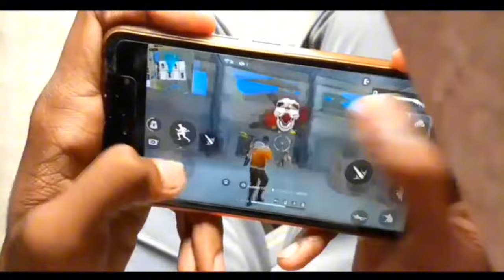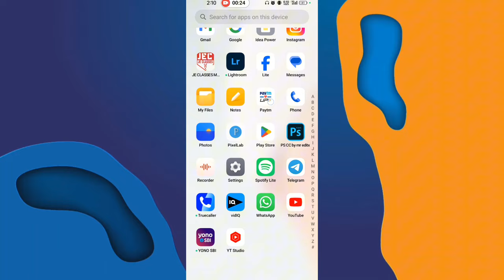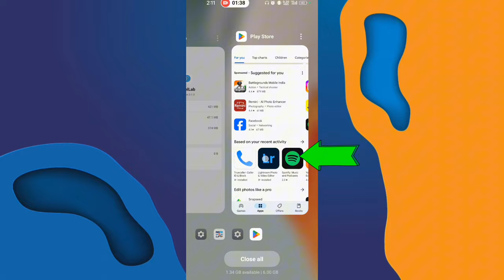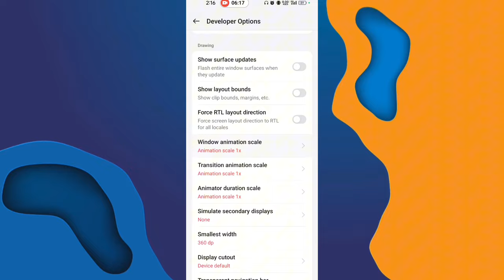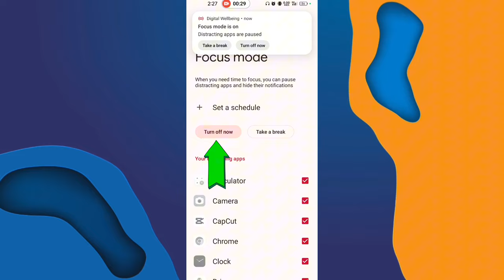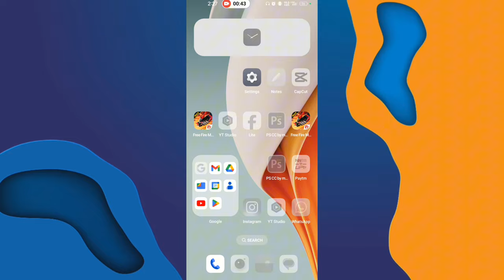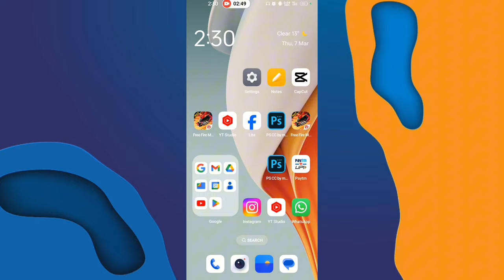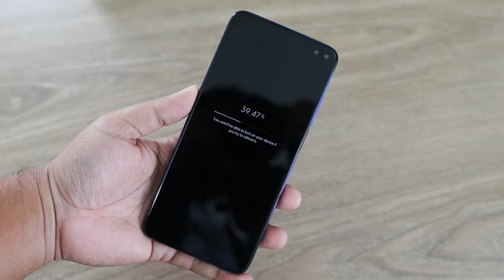FREE FIRE LAG FIX 1GB 2GB RAM | FREE FIRE LAG PROBLEM SOLVED | HOW TO FIX LAG 2GB 3GB 4GB MOBILE 📲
FREE FIRE LAG FIX 1GB 2GB RAM | FREE FIRE LAG FIX | FREE FIRE PERMANENT LAG FIX 1GB 2GB 3GB RAM

YOUR QUERIES ⤵️⤵️⤵️⤵️⤵️⤵️⤵️

  1) FF LAG FIX 2GB RAM
  2) FREE FIRE  MAX LAG FIX OB43 UPDATE
  3) FREE FIRE MAX LAG FIX 1GB RAM
  4)FREE FIRE MAX LAG FIX AFTER OB43 UPDATE
  5)FREE FIRE LAG PROBLEM SOLVED
  9) FREE FIRE 60FPS GRAPHICS CONFIG FILE
10)FREE FIRE MAX LOW GRAPHICS CONFIG FILE
11)FREE FIRE LAG FIX 1GB 2GB 3GB  4GB RAM
12) FREE FIRE NEW UPDATE LAG FIX
13)FREE FIRE 1GB RAM LAG FIX
14)FREE FIRE LAG FIX 1GB RAM 2024
15)FREE FIRE LAG FIX CONFIG
16)FREE FIRE LAG FIX 2GB RAM
17)FREE FIRE LAG FIX
18)FREE FIRE LAG FIX 4GB RAM
19)FREE FIRE LAG FIX APP
20) FREE FIRE LAG FIX AFTER UPDATE
21)FREE FIRE LAG FIX AUTOBACKFIX
22) FREE FIRE LAG FIX GFX TOOL
23)FREE FIRE LAG FIX BEST SETTINGS
24)FREE FIRE AUTOBACKFIX
25)FREE FIRE NEW CONFIG FILE
26)FREE FIRE LAG FIX 60 FPS LOW GRAPHICS
27)FREE FIRE 60FPS 1GB RAM LAG FIX
28) FREE FIRE 1GB RAM LAG FIX AFTER NEW  UPDATE
29)FREE FIRE LAG FIX 1GB RAM
30)FREE FIRE LAG FIX 2GB RAM
31)FREE FIRE LAG FIX 3GB RAM
32)FREE FIRE LAG FIX 4GB RAM
33)HOW TO FIX LAG IN FREE FIRE
34)FREE FIRE LAG FIX IN 1GB RAM
35)FREE FIRE LAG FIX IN 2GB RAM
36) HOW TO FIX LAG IN FREE FIRE IN SAMSUNG J2
37)FREE FIRE AUTOBACK PROBLME SOLVE
38) FREE FIRE LATE LOBBY PROBLEM SOLVE
39) FREE FIRE CLASS SQUAD AUTO BACK PROBLEM

ABOUT ME ⤵️⤵️⤵️⤵️⤵️⤵️⤵️⤵️

I CREATE THIS CHANNEL FOR HELP LOW DEVICES PERSON SO PLEASE